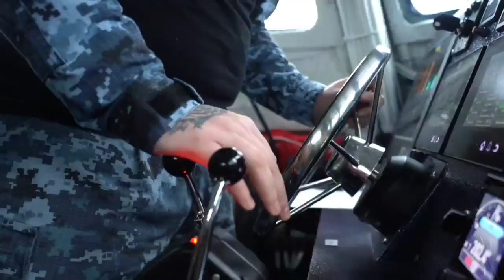Утворилися нові мобільні вогневі групи, які боронять українське небо на воді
Військові моряки зі складу окремого річкового дивізіону протягом року відточували свою майстерність. Я особисто спостерігав декілька разів та був причетний до підвищення їхньої ефективності.

Внаслідок цих дій утворилися нові мобільні вогневі групи, які боронять українське небо у Північній операційній зоні не тільки на суходолі, а й на воді.
Рухаємось далі!

Слава військовим морякам! Слава Збройним Силам України!